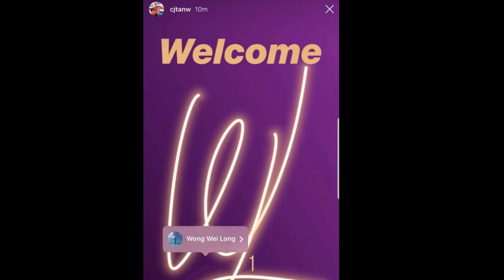Time Out #170: Wong Wei Long to Play for CLS Knights Indonesia?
Short discussion about a possibility of former Singapore Slingers star Wong Wei Long joining the CLS Knights Indonesia.